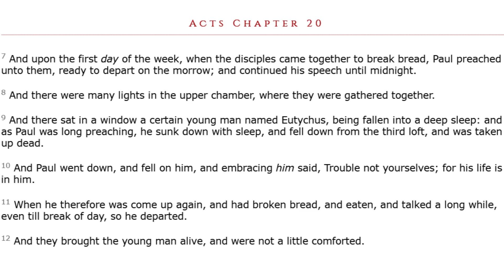A Church Full Humpty Dumpties